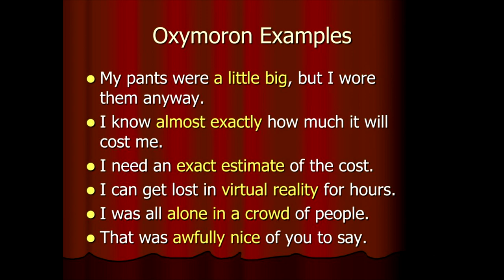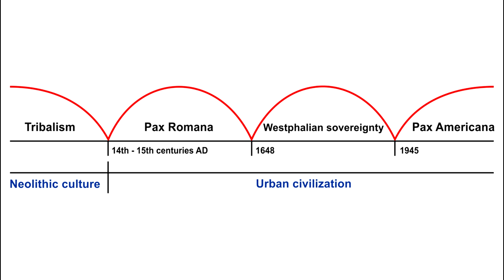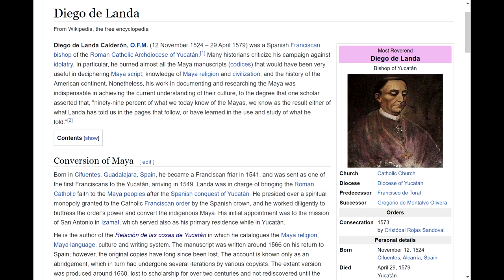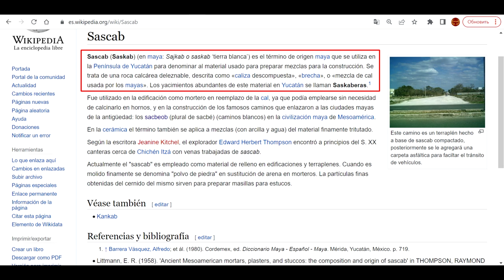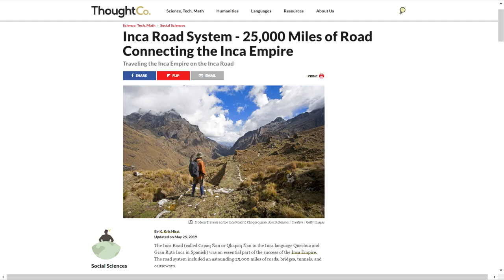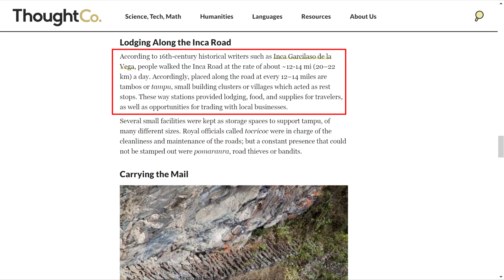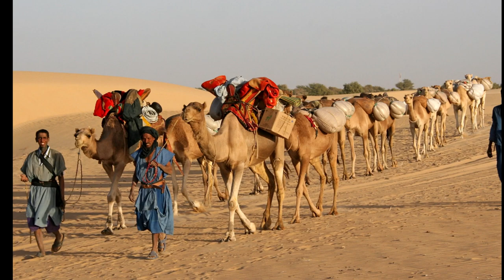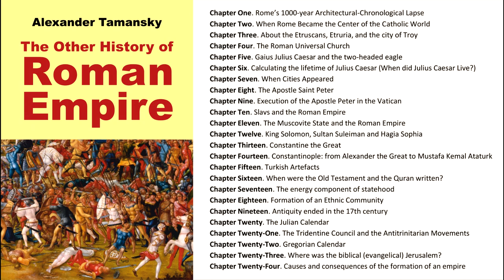Roman Roads of Latin America. Film 12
The pre-Columbian Native Americans did not have iron tools, draft animals, or the wheel... But they built cities and roads!..

This channel is created by Alexander Tamansky, the author of the book "The Other History of the Roman Empire". This book is intended for those who seek not only knowledge but also a deeper understanding of history...
Purchase the eBook "The Other History of the Roman Empire"